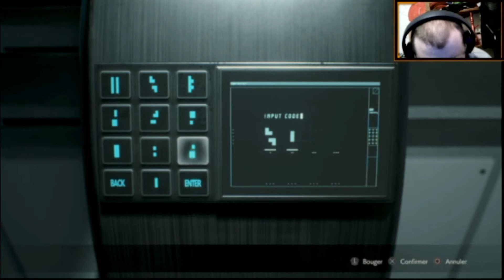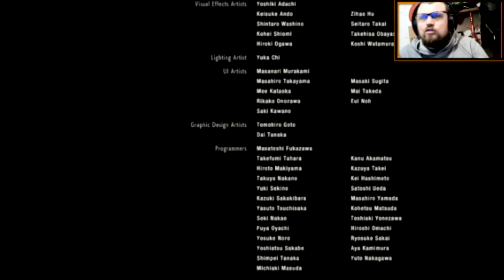LA FIN RÉSIDENT EVIL 2 REMAKE #7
Salut tout le monde c'est Mozzie aujourd’hui nouvelle vidéo j’espère que sa vous plaira n’hésiter pas a vous abonner a lâcher le pouce bleu et a commenter moi je vous dit a la prochain bye bye